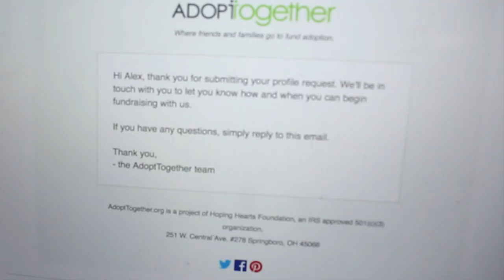FUNDING OUR ADOPTION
There are so many flying pieces for adoption...but we finally decided on our funding page!